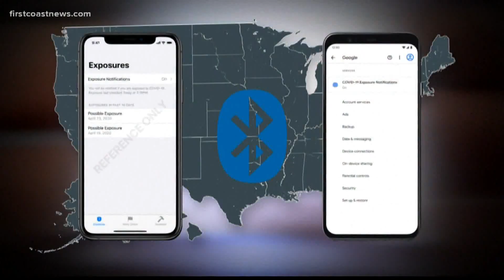Buzz: Children narrowly escape apartment fire by jumping off balcony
Everyone is expected to be OK.